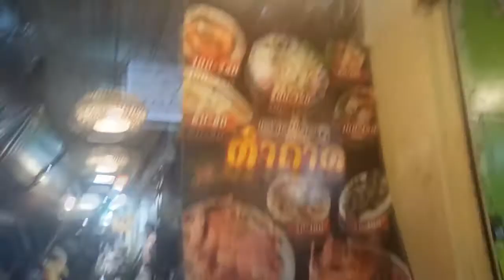รายการ :ตามใจกรู: ตลาดน้ำอัมพวา อีดอกจุกมากกกกกกกกกกกกกก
รายการ :ตามใจกรู: อีดอกจุกมากกกกกกกกกกกกกก
งานถ่ายภาพและวีดีโอ งานพิธีต่างๆ
กล้อง 1-6 ตัว พร้อมจอโปรเจคเตอร์
หรือบันทึกการแสดงสด เก็บบรรยากาศ ด้วยระบบ HD พร้อมทั้งทำสปอตโฆษณา ข่าวประชาสัมพันธ์  ร่วมไปถึงจัดหาดครื่องเสียง วงดนตรี
และโต๊ะจีน
บริการถ่ายภาพนิ่งและวีดีโอ
  -ภาพนิ่งพร้อมล้างรูป 1 อัลบั้ม
  -ภาพนิ่งแบบไม่ล้างรูปส่งไฟล์ ภาพพร้อมแต่ง (ลงแผ่น DVD)
  -วีดีโอเก็บบรรยากาศ กล้อง 1 ตัว (เก็บบรรยากาศรวมของงาน)
หรือจะเป็นกล้อง 2 ตัว
  -และบันทึกการแสดสด กล้อง 4 ตัว พร้อมลายเสียงจากวงดนตรี ตัดต่อส่งแผ่น DVD พร้อมกล่องปกสวยงาม
รายละเอียดโทรได้เลยคร่าบ คุณติดต่อดนตรีกับเราพร้อมวีดีโอ ราคาถูกจริง
167/1 หมู่ 7 ต.อินทร์บุรี อ.อินทร์บุรี จ.สิงห์บุรี 16110